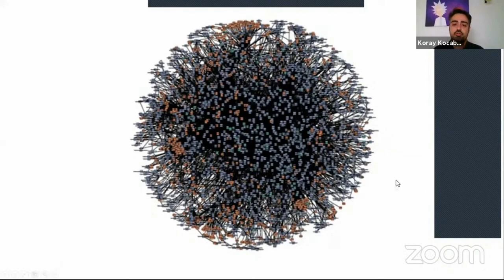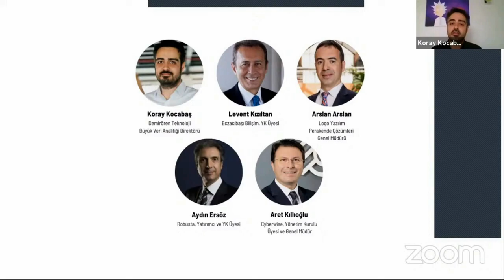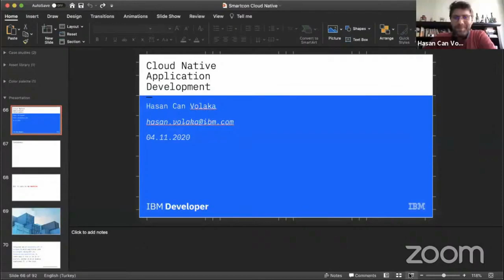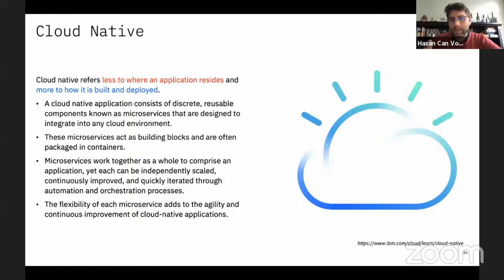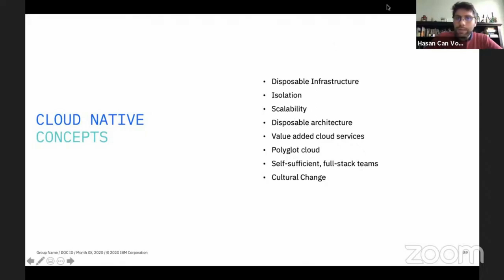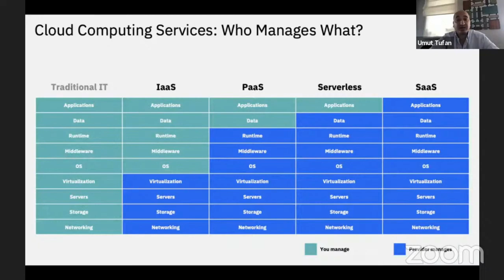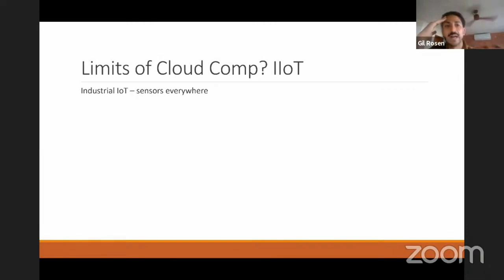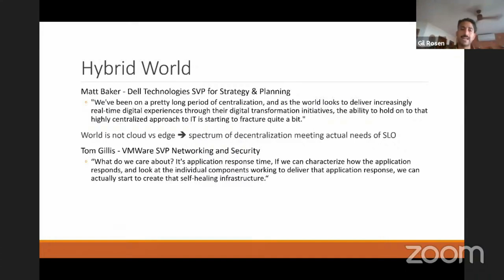ITW / Bulut Bilişim Sahnesi / Sahne Sponsoru: IBM / Panel Sponsoru: Cyberwise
Hoşgeldiniz Konuşması
Koray Kocabaş - Demirören Teknoloji, Büyük Veri Analitiği Direktörü

Buluta Yolculuk
Moderatör: Koray Kocabaş - Demirören Teknoloji, Büyük Veri Analitiği Direktörü
Levent Kızıltan - Eczacıbaşı Bilişim, YK Üyesi
Aydın Ersöz - Robusta, Yatırımcı ve YK Üyesi
Arslan Arslan - Logo Yazılım, Perakende Çözümleri Genel Müdürü
Aret Kıllıoğlu – Cyberwise Yönetim Kurulu Üyesi ve Genel Müdür

Trend Topic: Cloud Native
Hasan Can Volaka - IBM Türk, Client Developer Advocate

Analyze Large Datasets Using Cloud Technologies
Umut Tufan - Cimri, CTO

Tackling the Limits of Cloud Computing
Gil Rosen - Strategic Venture Investor, Advisor, and Data Guru